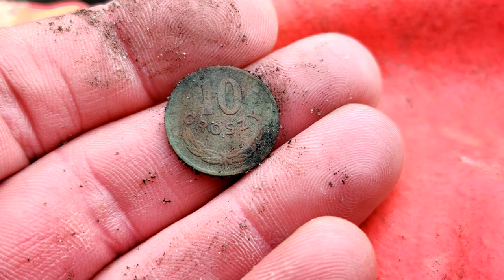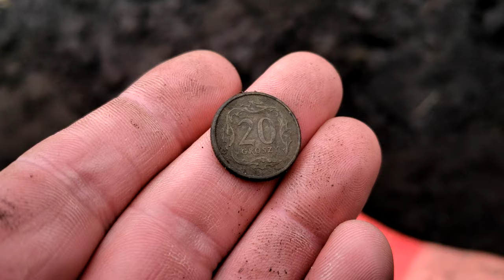Poszukiwania zakończone sukcesem. Przygotowania do świąt - robimy pierniki. Najlepsza choinka.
🗣 Zapraszam do obejrzenia  filmu "Poszukiwania zakończone sukcesem. Przygotowania do świąt"

Sklep stacjonarny z wykrywaczami metali:
Odkrywca Historii
ul.Piastowska 28
14-240 Susz
woj. Warmińsko-Mazurskie